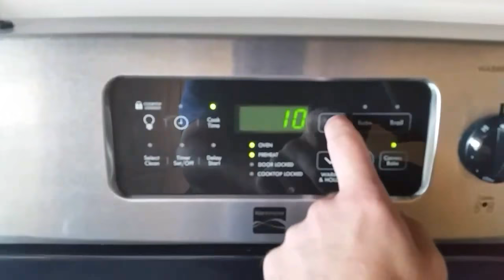Pork tenderloin stuffed with cheese and bacon skewers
Ingrediants

1 pork tenderloin
Cheese any
Bacon sliced
For salad
Tomato
Cucumber
Green onion
Salt n pepper
Oil olive but can do any
Balsamic vinegar